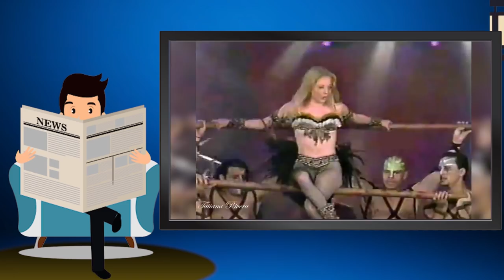NIURKA MARCOS, polémico comentario sobre Edith González..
Después del polémico comentario de Niurka Marcos sobre que ella es mejor aventurera que la fallecida actriz Edith González, muchos famosos y seguidores se han molestado con su actitud. Entérense de los detalles.